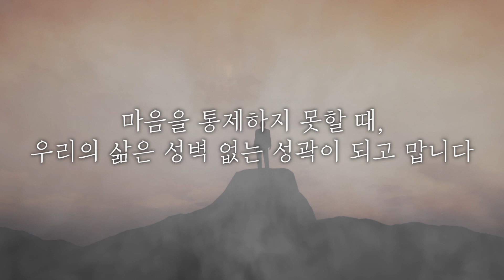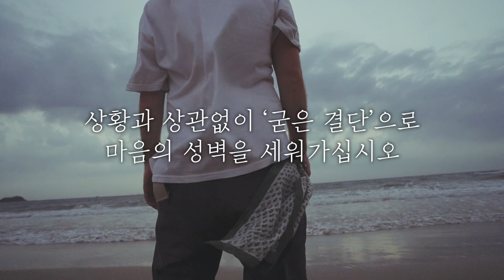[설교 한마디] 성공적인 삶을 위한 열쇠! | 잠언 25 : 28 | 설교 요약 영상 | 2월 12일 예배 | 뉴사운드교회 | NEWSOUND CHURCH | 천관웅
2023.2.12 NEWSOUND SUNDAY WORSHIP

제목 : 성공적인 삶을 위한 열쇠!
본문 : 잠 25 : 28절!

가장 치열한 전쟁은 마음 속에서 일어납니다.
마음을 통제하지 못할 때, 우리의 삶은 성벽 없는 성곽이 되고 맙니다.
그러니 마음을 잘 다스리십시오.
인내와 절제의 열매를 맺도록 마음을 제어하십시오.
그것이 성공적인 삶을 위한 열쇠입니다.

‘가벼운 결심’으로는 마음을 지킬 수 없습니다.
‘굳건한 결단’이라야 흔들리는 마음을 지켜낼 수 있습니다.
보고 느끼는 것이 아니라, 하나님의 약속의 말씀을 끝까지 붙잡으십시오.
상황과 상관없이 ‘굳은 결단’으로 마음의 성벽을 세워가십시오